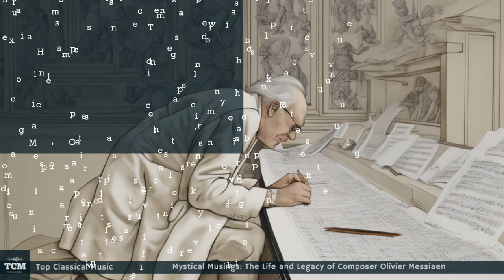Mystical Musings: The Life and Legacy of Composer Olivier Messiaen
Olivier Messiaen (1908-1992) stands as one of the most distinctive and innovative composers of the 20th century. Born in Avignon, France, he displayed a profound interest in music from a young age, beginning his studies at the Paris Conservatoire at just 11 years old. His musical journey was significantly influenced by his devout Catholic faith and his fascination with ornithology, both of which would deeply shape his compositional style.

Messiaen's compositions are renowned for their unique blend of harmonies, rhythmic intricacies, and vivid colors. He often incorporated non-traditional scales and modes into his works, seeking to convey a sense of spiritual transcendence through his music. His groundbreaking use of rhythm, known as "rhythmic modes," contributed to the creation of intricate and compelling musical structures.

During World War II, Messiaen was captured and interned in a German prisoner-of-war camp. Despite the dire circumstances, he continued to compose, and it was during this period that he created one of his most celebrated works, the "Quatuor pour la fin du temps", which he premiered with fellow prisoners using whatever instruments were available.

Messiaen's oeuvre encompasses a wide range of compositions, from solo piano pieces to orchestral and vocal works. His interest in birdsong led to his incorporation of avian sounds into his music, creating a distinct sonic landscape that echoed the natural world.

Teaching also played a significant role in Messiaen's life. He held a professorship at the Paris Conservatoire for many years, where he influenced generations of composers, including notable figures like Pierre Boulez and Karlheinz Stockhausen.

Throughout his career, Messiaen received numerous awards and honors for his contributions to music, including the prestigious Prix de Rome. His compositions continue to inspire and captivate audiences worldwide, maintaining their relevance and impact in contemporary classical music. Olivier Messiaen's legacy as a composer, pianist, and educator is marked by his innovative spirit, deep spirituality, and unwavering dedication to pushing the boundaries of musical expression.